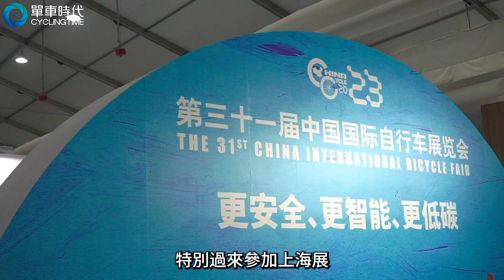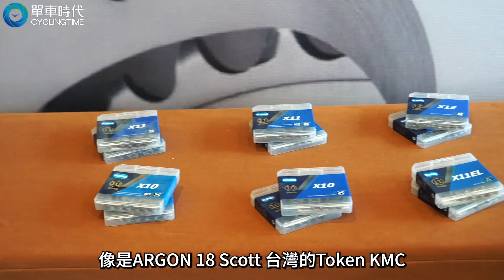從代理商角度看疫後的中國自行車發展－虛幻的單車熱潮？強大內需市場？｜2023上海展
2023上海展在五月盛大展開，小編展期之間馬不停蹄，
找了許多重點人物訪談，讓大家對「霧裡看花的中國市場」多一些了解。

這支影片請到了SYB興昇陽的總經理Josh，
分享他如何看待中國這一年來車店快速發展的狀況？(竟有到翻倍成長？！)
即使總體環境不好，有的品牌卻發展的比往年更好，但多數二三線品牌卻過得更辛苦？
對比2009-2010、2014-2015的單車熱潮，這波熱潮有什麼不一樣？庫存怎麼消化？

影片最後，Josh也向大家透露SYB興昇陽後續的代理品牌規劃，
除了一直以來代理的Scott、Argon18、Token、KMC、KS之外，
最近也新代理了義大利Fulcrum品牌喔！
期待SYB興昇陽能夠在未來的高端市場，
為提供熱愛騎乘的你更好的產品與服務！

00:00-00:38 單車時代2023重回上海展
00:39-1:45 興昇陽觀察到的中國市場
1:46-3:55  如何看車店快速成長
3:56- 7:07 熱潮後的趨勢走向
7:08-10:23 中國市場E化趨勢的狀況
10:24-12:17 興昇陽未來的規劃
12:18 結語